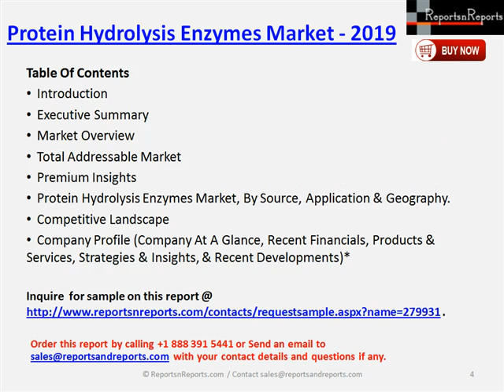2018 Global Protein Hydrolysis Enzymes Industry Trends & Forecasts